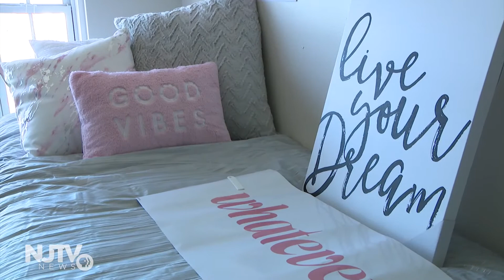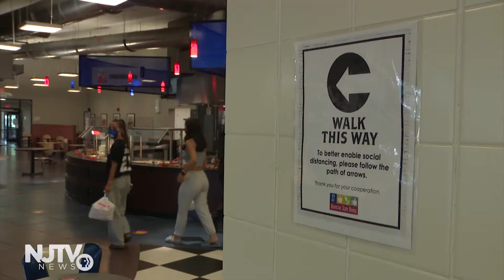Students at Montclair State adjust to on-campus life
As some colleges welcome back students on campus, certain aspects of college life are going to have to be adjusted.